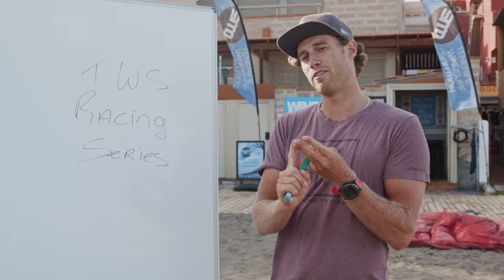TWS Racing Series with Jordy Vonk - coming soon!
This winter we teamed up with Jordy Vonk to prepare new series of videos where he gives great tips and tactics for all the racers!
Have a look at this trailer of what´s coming very soon: we will publish a new video each Tuesday 6pm CET.